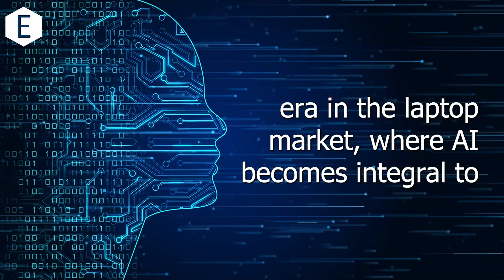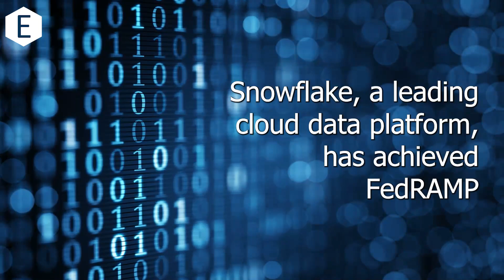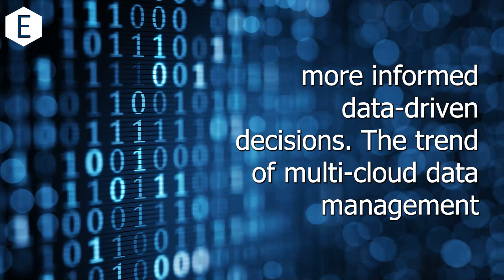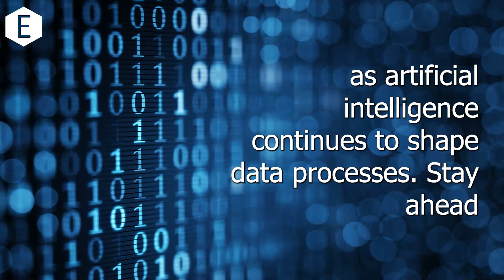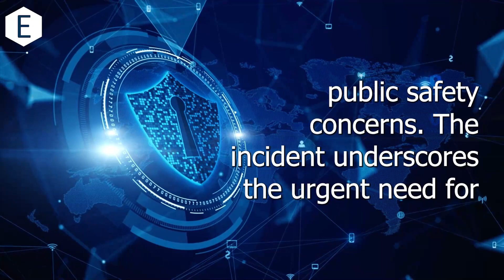December 17, 2023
The news highlights related to Digital Transformation for the week of December 17, 2023, comprise stories on Artificial Intelligence (AI), data management, and cybersecurity. Don't miss out on stories like the inception of the AI Personal Computer, managing data across multiple clouds specifically for government use, and major alerts concerning cybersecurity for vital infrastructures.